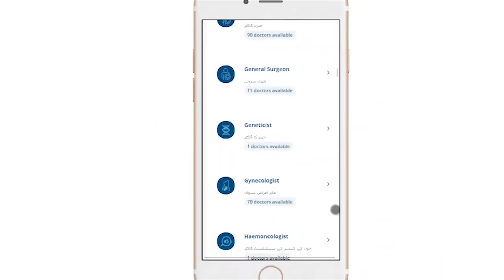Azdawaji Zindagi Kitne Din Baad Shuru Kare | When To Make Relation With Husband After Delivery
When to make relation with husband after delivery?

After the baby is delivered, the husband and wife need to build their relationship again. In order to create a happy family, both husband and wife have two responsibilities: one is being responsible for his own physical condition; The other responsibility is building up emotional connection.
It's okay for woman to have a lot of opinion or demand when it comes to her own body, because she is the one who carries the baby in her womb and gives birth. In this video, Dr. Nazli Hameed is going to explain when you can make physical relation with your wife or husband after giving birth.